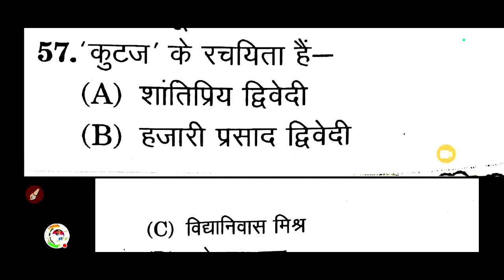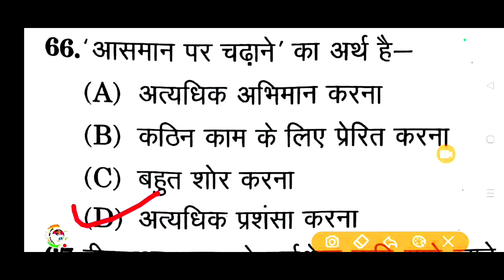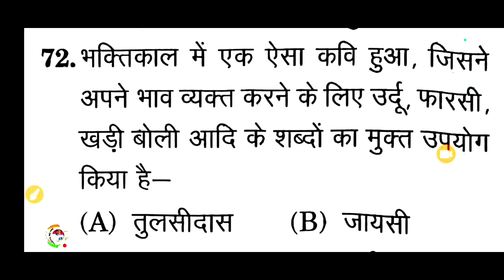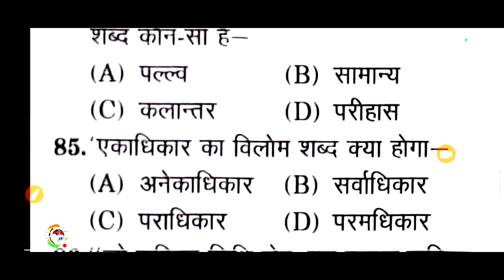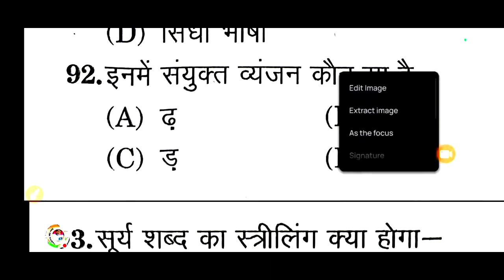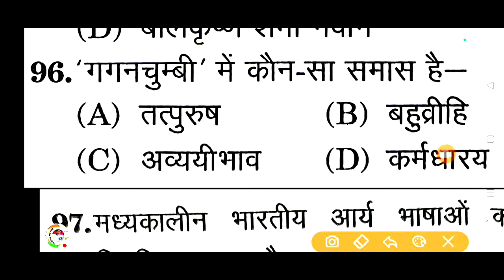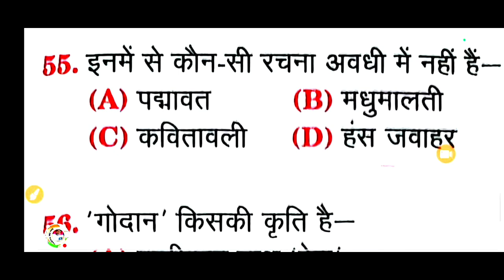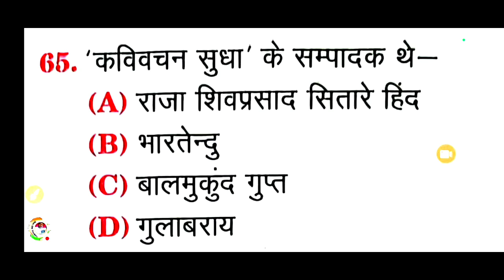Upsssc Vdo Exam 2023 हिंदी टॉप 50 प्रश्न || VDO EXAM HINDI || ग्राम विकास अधिकारी